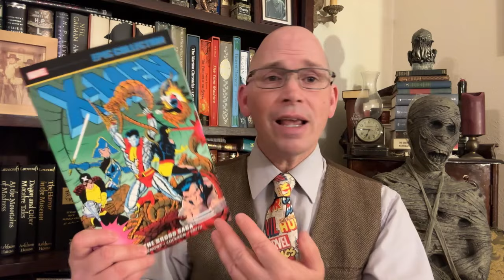Marvel Epic Collections That Don’t Exist….But Should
Epic Comic Book Wednesday

Check out Steve Donoghue